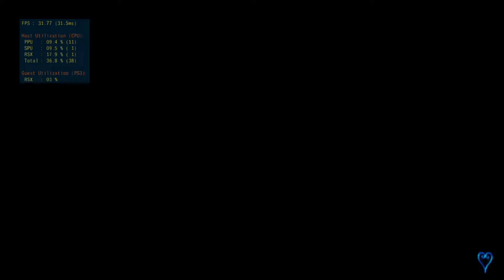Ps3 emulator Kingdom Hearts 1.5 i5 8400 630 HD Vulkan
Ps3 Emulator Kingdom Hearts 1.5
Preferred SPU Threads: AUTO
ASMJIT
Vulkan
Default resolution
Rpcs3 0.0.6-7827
My specs
Processor: Intel i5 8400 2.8 ghz - 4.0 ghz turbo
Graphics: Intel HD 630
Ram: Kingston 8GB 2133 mhz
HDD: WD 1TB 3.0 6gb